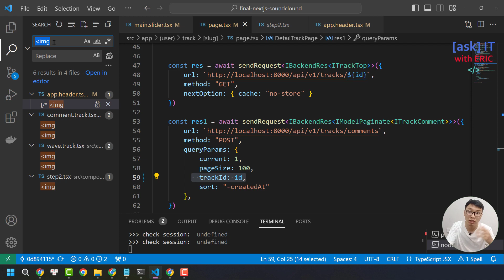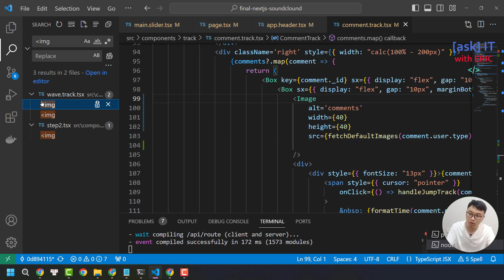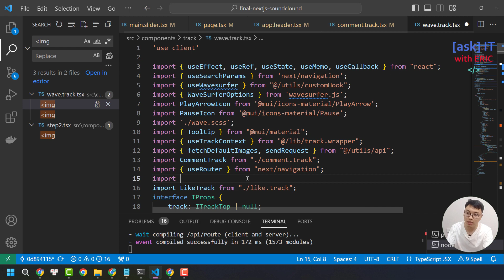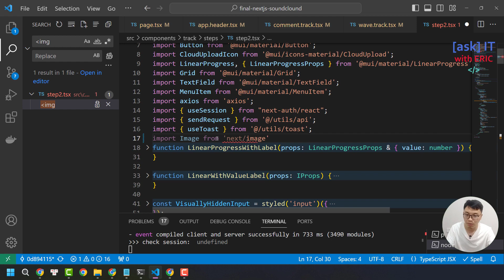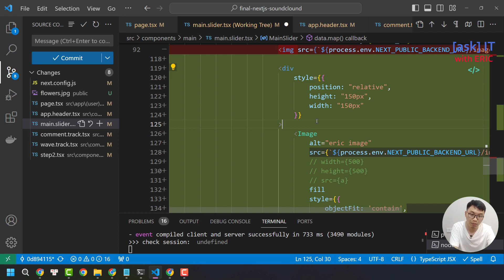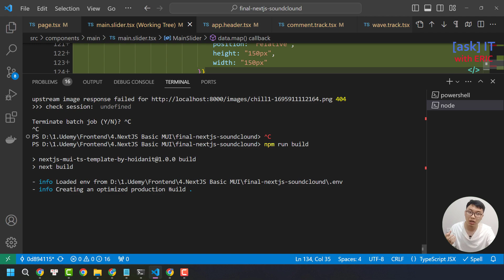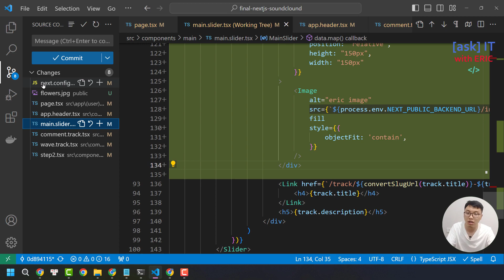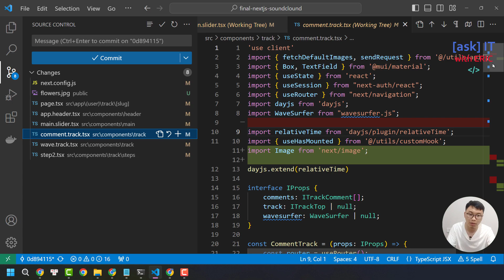#17. SEO 9: Tối ưu Image với Next.js | SEO Siêu Cơ Bản Dành cho Beginners với Next.JS 13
Đây là video trong Khóa Học React Pro Max - Làm Chủ Toàn Diện React.JS Hiện Đại | Gánh Team React Client/Server với Vite và Framework Next.JS (Typescript)

👉 Bạn nào muốn giá ưu đãi, giảm giá đặc biệt, cứ inbox cho mình. 1-100% được giảm 🙃

Về khóa học này:
Next.JS là một framework javascript chuyên làm frontend, tích hợp sẵn thư viện React để code giao diện UI một cách hiệu quả.

Lợi thế của Next.js so với việc sử dụng React thuần túy, chính là việc cung cấp bộ khung framework, giải quyết các vấn đề thường gặp của React mà bấy lâu nay chúng ta cần tự xử lý, ví dụng như routing, nested route.

Ngoài ra, với lợi thế "server", Next.js có thể pre-render giao diện, giúp tốc độ load website nhanh hơn, và có ưu thế trong SEO so với việc dùng client side rendering của React thông thường.

Các trọng tâm của khóa học này, có thể kể đến như:

- Học React với Typescript (vì Next.js yêu cầu biết trước React để sử dụng framework này)

- Nắm vững cơ chế CRS (client side rendering) bằng cách sử dụng React với Vite, kết hợp design giao diện UI với Antd (Ant Design )

- Sử dụng Next.js (typescript), kết hợp với React và MUI để làm giao diện UI chuyên nghiệp.

- Thực hành dự án clone Soundcloud với React/Next.js và MUI

Khóa học này sẽ phù hợp với các bạn đang có nhu cầu tìm hiểu về React, muốn biết React được sử dụng trong thực tế như thế nào, cũng như muốn tạo ra một website đảm bảo hiệu năng kết hợp với SEO để tăng kết quả tìm kiếm từ Google.

🌎 Tìm mình tại đây:
1. Facebook Fanpage (Tiếng việt)
2. Facebook Fanpage (Tiếng anh)
3. Group trao đổi học tập Facebook